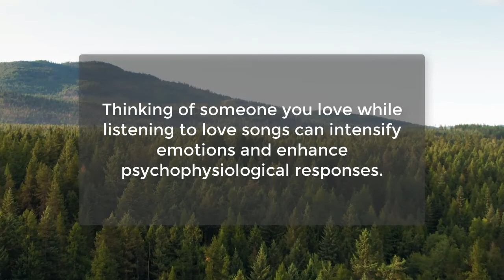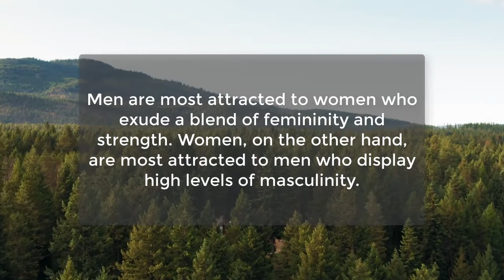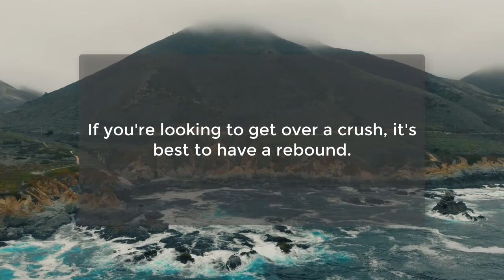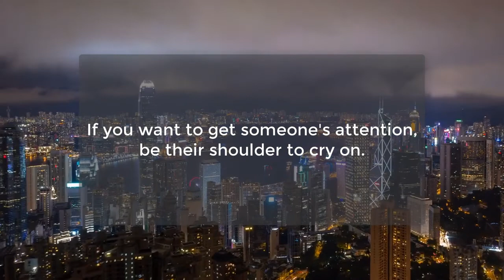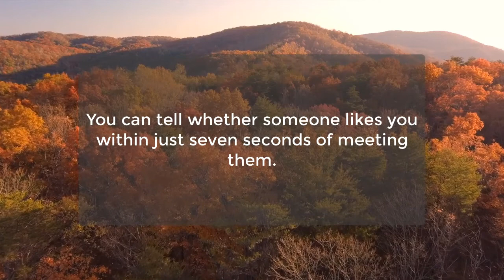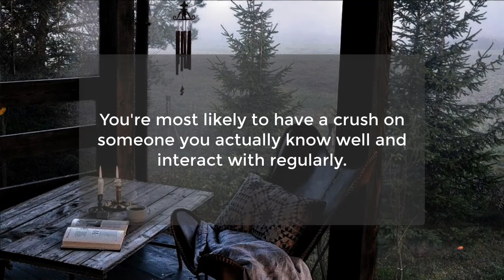Best Psychological facts about Love and Relationships | human behavior Psychology | Awesome Facts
People who use emojis in their texts are...
Having high self-esteem can make you...
People with different colored eyes are more...